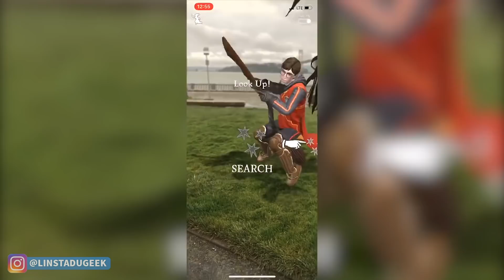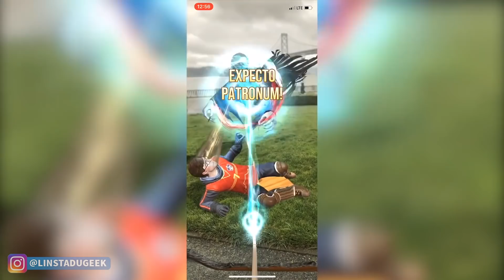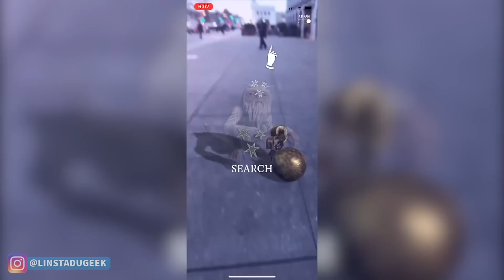HARRY POTTER : TOUT SAVOIR sur ce JEU à la sauce POKEMON GO !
On a de nouvelles informations sur le prochain jeu de Niantic ! Un Pokémon Go dans l'univers du sorcier Harry Potter !

❌Pas d'insultes